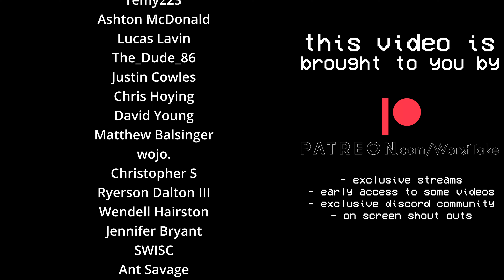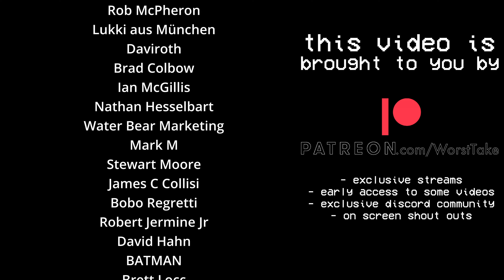"LAMAR JACKSON & JOSH ALLEN ARE BETTER THAN PAT MAHOMES" - QB POWER RANKINGS